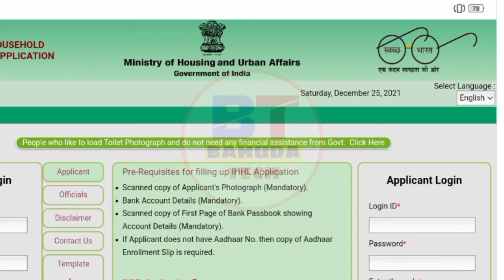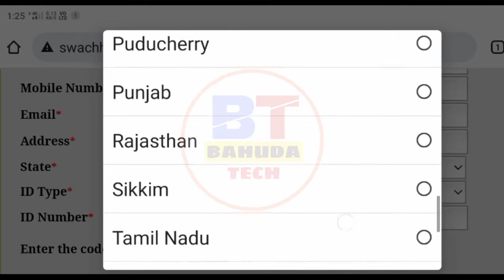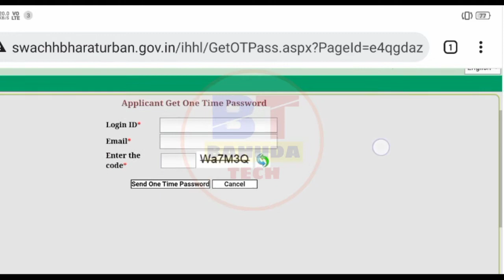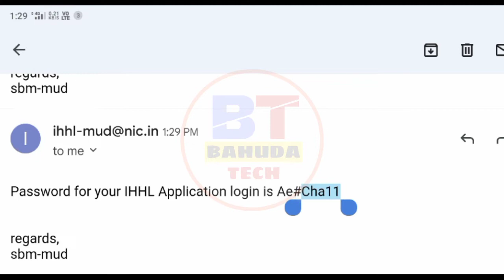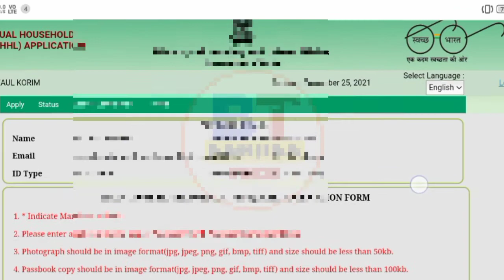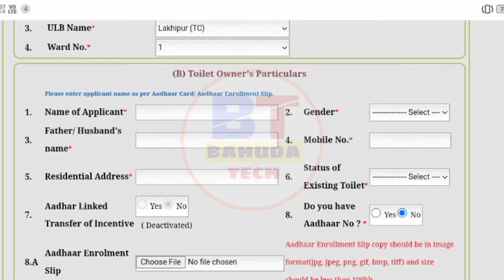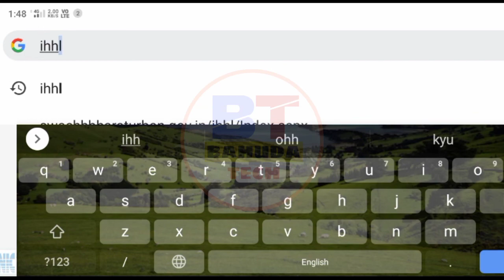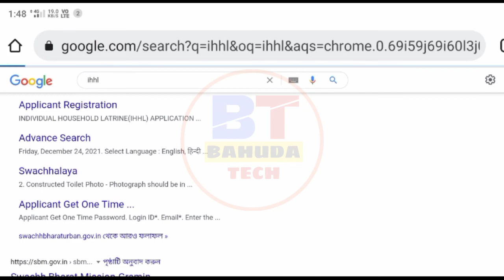১২০০০ টাকার আবেদন || Sarkari Toilet Online Apply || Sarkari Toilet Online Form Fillup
১২০০০ টাকার আবেদন || Sarkari Toilet Online Apply || Sarkari Toilet Online Form Fillup.

Ai Videote Amra Alochona Korbo Je. Amra Amader Mobile Diye Sarkari Latrin Niyar Jonno Online Apply Kibhave Korte Pari Alochona Korbo. Abong Sarkari Toilet Application Korte Ki Ki Documents Lagbe Videote Jante Parben.

Sarkari Toilet Online Apply Korte Chaile Video Ta Dekhun.

AAJAO!

GEAR USED
🤑 My Camera
🤑 Green Screen Clothes

Quarries Solved!
(1) ১২০০০ টাকার আবেদন.
(2) sarkari toilet online apply.
(3) sarkari toilet online form fillup.
(4) sarkari toilet online form.
(5) sarkari toilet yojana.
(6) sarkari toilet kaise banaye.
(7) toilet yojana 2022.
(8) toilet scheme in wb.
(9) how to apply latrine online gramin.
(10) how to apply latrine online.
(11) how to apply for latrine in rural area.
(12) how to apply toilet 2022.
(13) gramin toilet online application.
(14) gramin latrine online form 2022.
(15) subsidy toilet in west bengal.
(16) subsidy toilet online apply.
(17 subsidy toilet online apply west bengal.

🙏Avoid Strike/Claim With Discription :-👇

This video is fair use under U.S. copyright law because it is non-commercial, transformative in nature, uses no more of the original work then necessary for the video's purpose, and doesn't  complete with the original work and could have no negative effect on it's market.